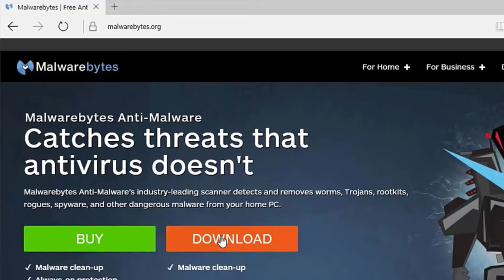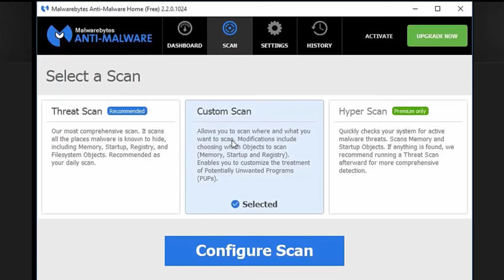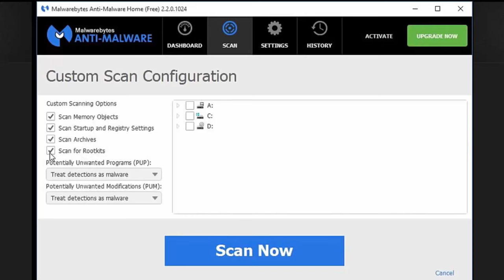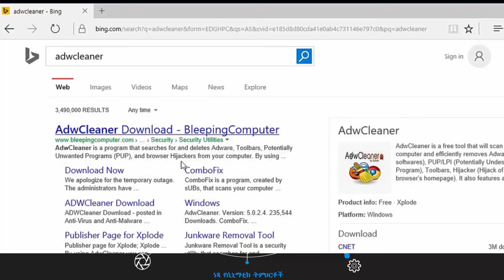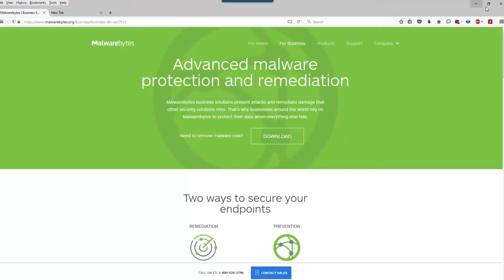04. ኮንፒትራችንን እንዴት እናጽዳው? ክፍል አራት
በዚህ ትምህርታችን እንዴት ኮንፒተራችችን ከቫይረስ እንደምናጸዳ እንማራለን። ለሌሎች ሼር በማድረግ ተባበሩኝ አመሰግናለሁ።